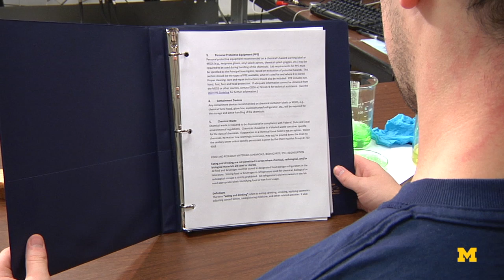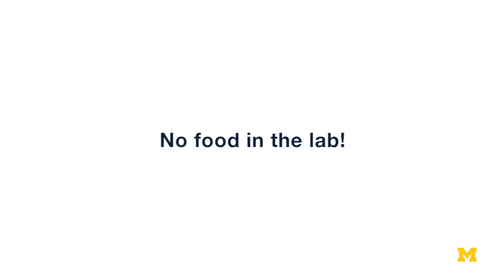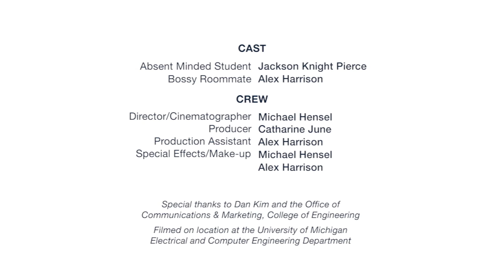Lab Safety: Food in the lab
ECE at Michigan created a series of 4 brief videos to emphasize the importance of specific aspects of lab safety: proper gear, lab cleanliness, food and chemicals, and building evacuation. The videos are meant to be humorous -- they do not reflect anything that's actually happened in our labs!